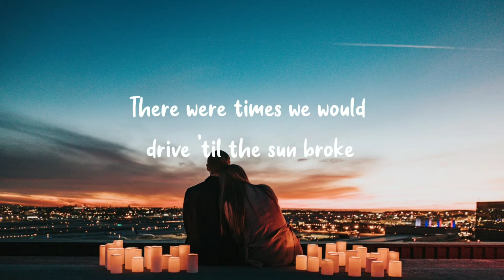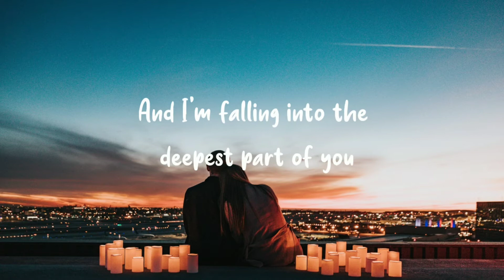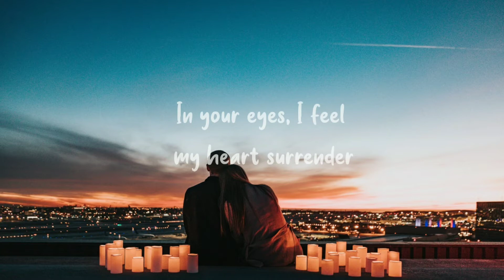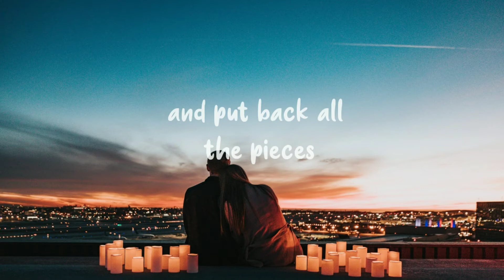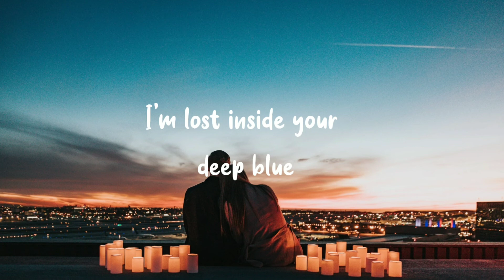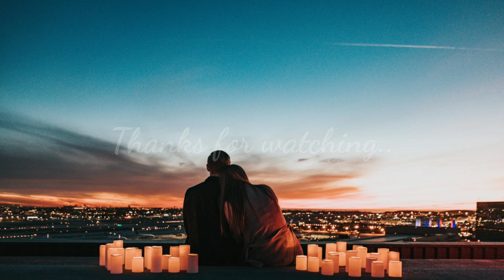deep blue - William Black (lyrics) ft.monika santucci || love feel song